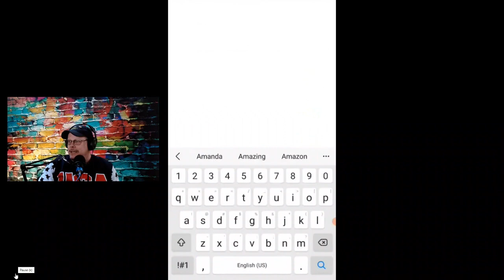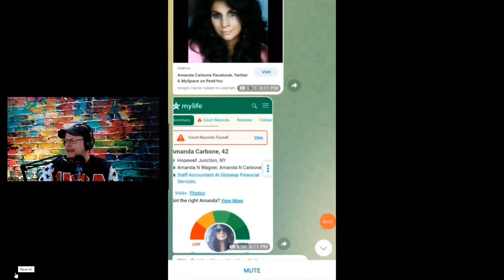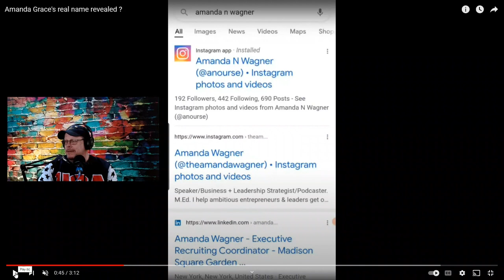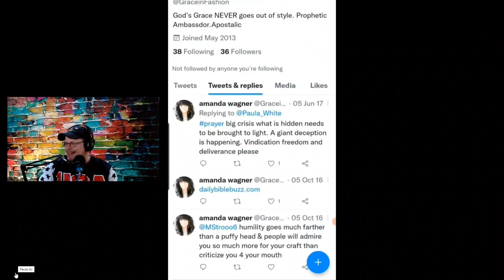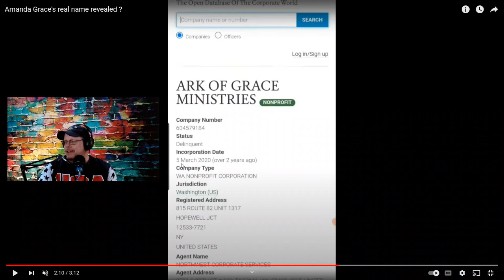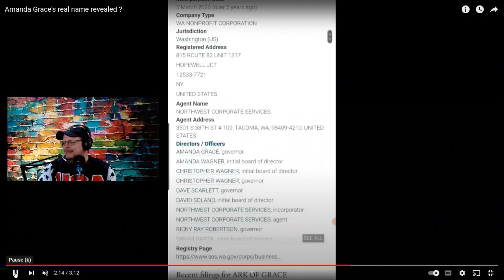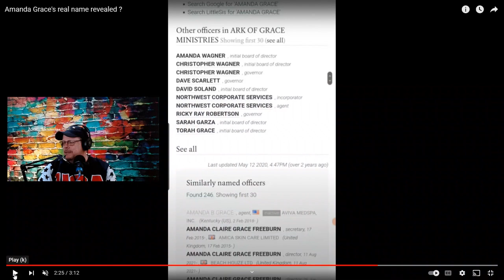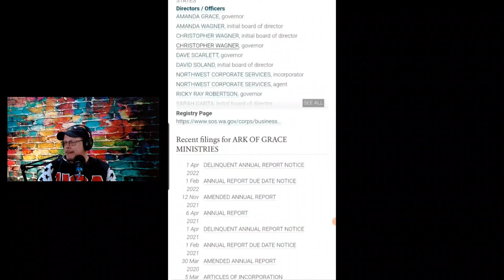Amanda Grace`s REAL NAME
Investigative Reporter Mathew 715 uncovers the real Amanda Grace.